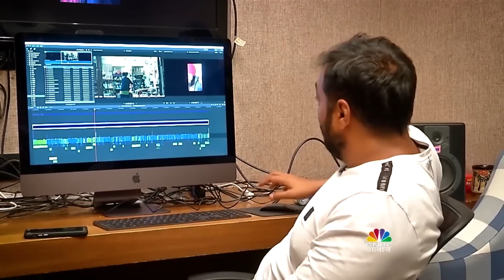THIS IS GOOD BUT THE BEST OF SRK AND RAJKUMAR HIRANI ? DUNKI MOVIE REVIEW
Movie Chaska is a web channel intended to promote cinema through films review, interviews, discussions, video essays and analytical compilations. It is intended primarily for the purpose of encouraging informed discussions, criticism and review of cinema and towards such purpose the programs use short extracts of cinematograph films, sounds recording and photographic works. These clips and extracts are of a minimal nature and the use is not intended to interfere in any manner with their commercial exploitation of the compete work by the owners of the copyright. The use of works are in compliance with the fair dealing exception provided under Sec.